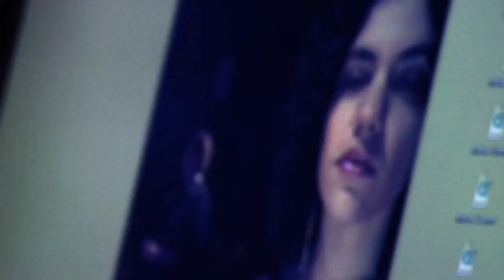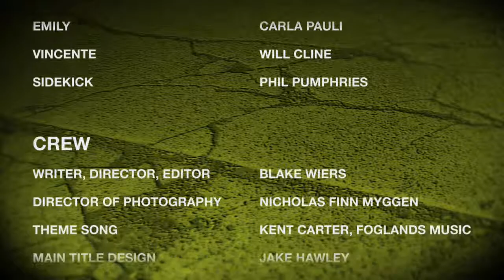Lit Up -- Episode 3: "The Club"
Taylor and his spotlight distract Emily as she gets ready for her big interview with Vincente. Meanwhile, Vincente has other plans for Emily.